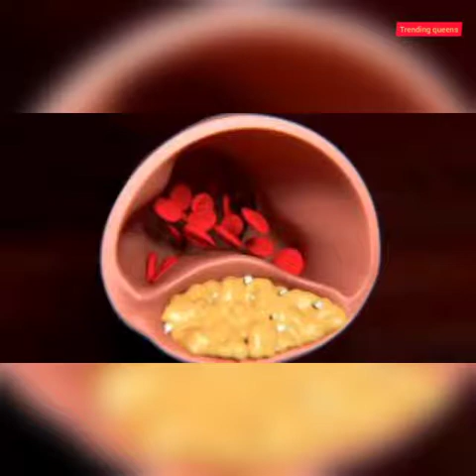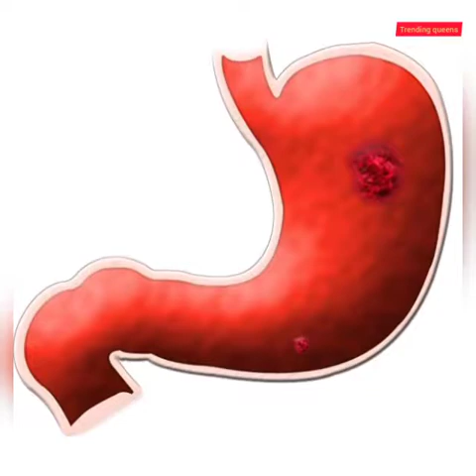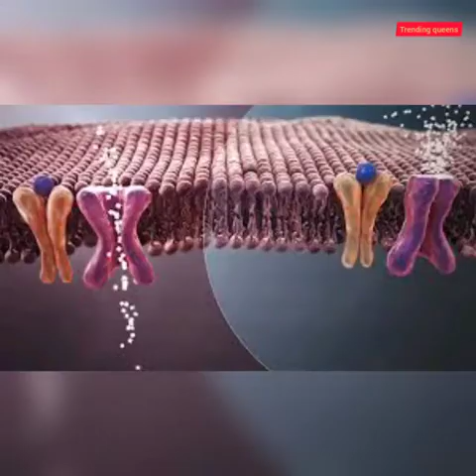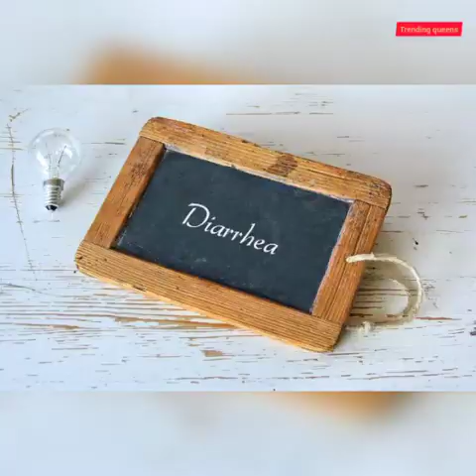Benefits of ladies finger in tamil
Content and voice :S.hashana parvin
Editing : R.Nila